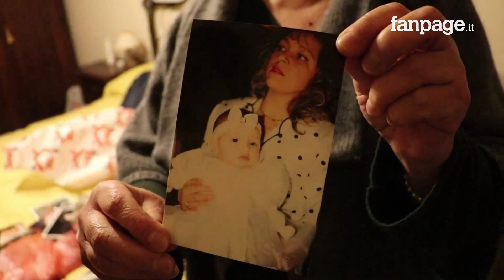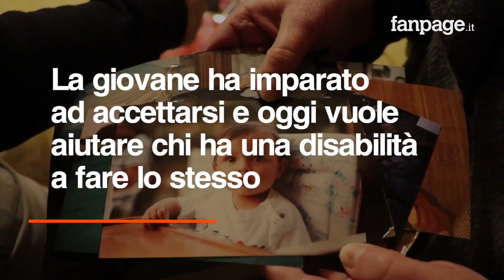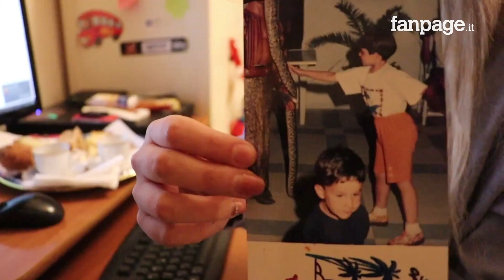La storia di Anna, la miss senza una mano che sogna di fare l’attrice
“Anni fa avrei detto, ma dove vado a fare la modella senza una mano? Oggi ho capito che posso fare quello che voglio, gli unici limiti che ho sono quelli nella mia testa”. Anna Fusco è una bella ragazza di 28 anni nata senza la mano e l’avambraccio sinistro. La sua è una vita piena, ricca di hobby passioni e sogni nel cassetto.